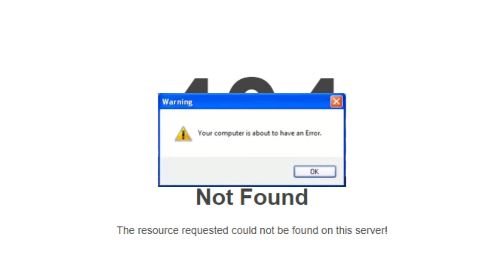bo katan theory video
song used in the video: 'The Training of a Jedi Knight'
Composed and Conducted by: John Wiliams